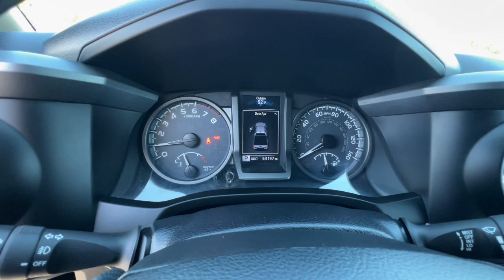2018 Toyota Tacoma Northern California, Redding, Sacramento, Red Bluff, Chico, CA JM049544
Used 2018 Toyota Tacoma  available in Northern California at  Lithia Toyota of Redding. Servicing the Redding, Sacramento, Red Bluff, Chico, CA area.

250 E. Cypress Ave.